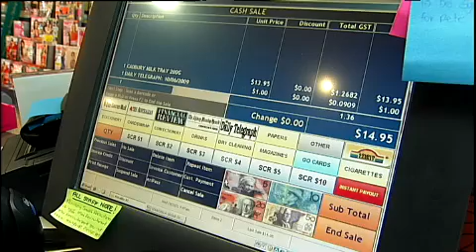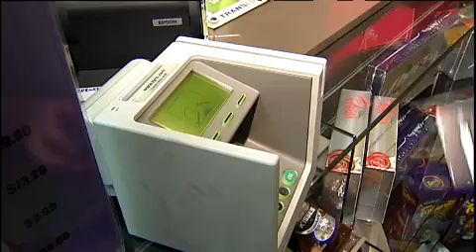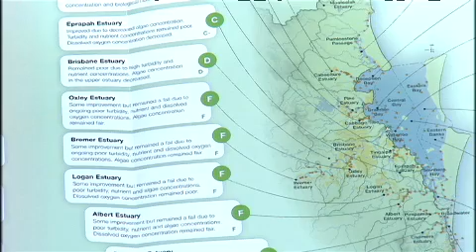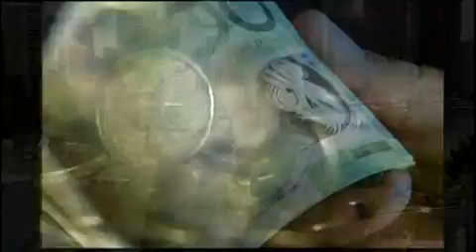QUT TV News - Wednesday 19 October 2011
The headlines, Queensland Police are working with at least two banks investigating thousands of incidents of debit card-skimming on Brisbane's Northside.

Brisbane's waterways have been given a better than expected health rating despite the destruction of the January floods.

Despite the floods, tourism in Queensland is looking to make a come back.

Australia prepares for the Queen's arrival in Canberra for her 16th official visit to Australia.

A Brisbane video game studio has highlighted an industry trend to move from high end niche market games to cheaper casual games.

In sport, and Gold Coast United coach says his team is on a mission to end Brisbane Roar's unbeaten winning streak in the A-League.

QUT News is presented by Michele Harris, Stephanie Kay and James Finlayson.